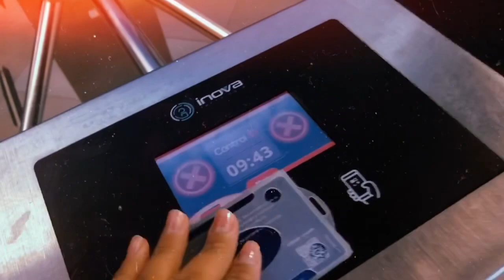Vlog: Rotina da manhã / dia de prova na faculdade / primeiro vídeo do canal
Me siga 👇🏼